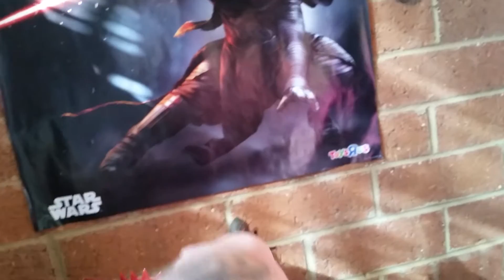SI FI'S SUBSCRIBERS CHOICE # 41